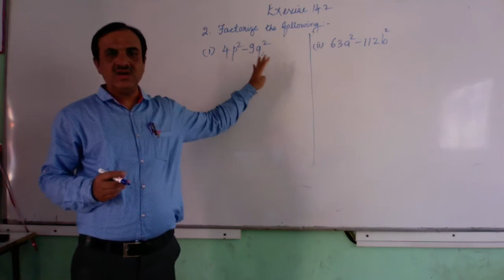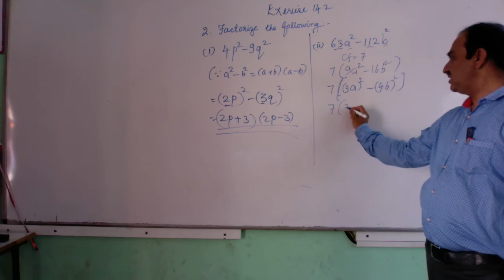Class 8th I Mathematics I Chapter 14 Factorisation part 5